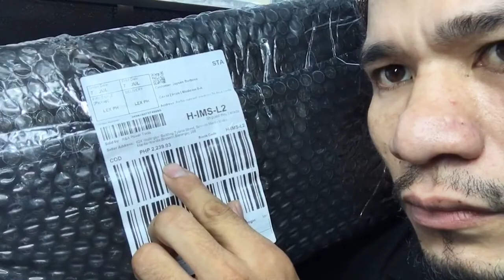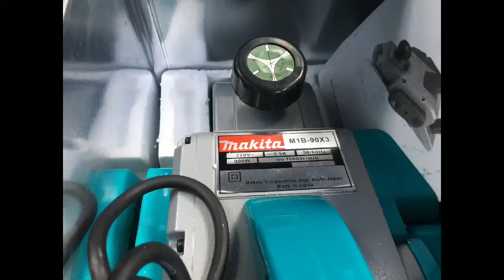Unbox makitaelectricplaner M1B-90X3 900w